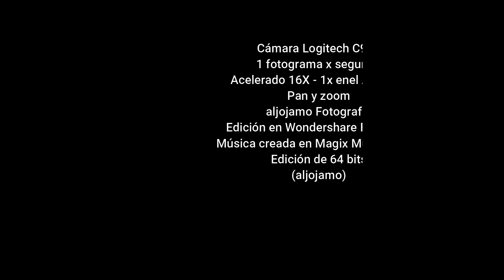20211012 TIMELAPSE ATMOSFERA RETIRO 150SEo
Time Lapse - Actividad Atmosférica - Octubre 12 de 2021 - El Retiro, Antioquia
Colombia
aljojamo Fotografía